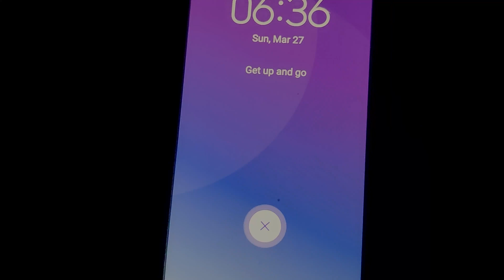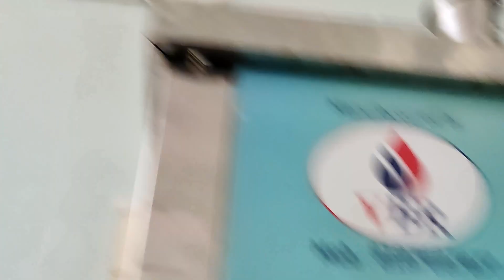A Day In My Life as an ENGINEERING STUDENT😃 | Weekend Edition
A Day In My Life as an ENGINEERING STUDENT 🤩🤸‍♂️ but Weekend Edition

Equipment I Use to Make My videos:
📱 Phone - One PLUS 9R

Hope this video add some value to your life if yes then